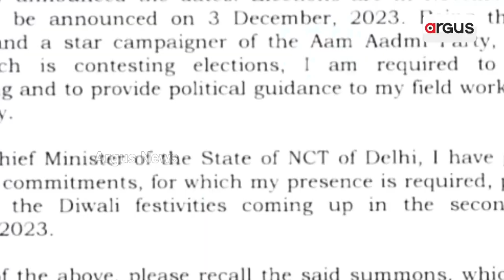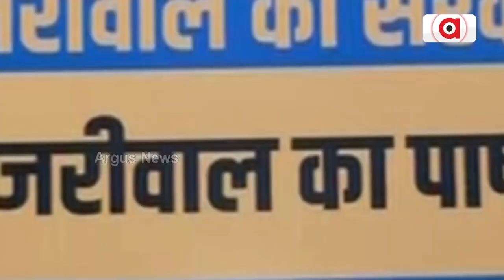କେଜରିୱାଲଙ୍କୁ ଘାରିଛି କି ଗିରଫ ଭୟ ? | Delhi ChiefMinisterof ArvindKejriwal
ଇଲେକ୍ସନ ପ୍ରଚାର ପାଇଁ ସମୟ ଅଛି ହେଲେ ସମନ ପାଇ ହାଜର ହେବାକୁ ନାହିଁ  ! ଦୋଷ କରି ନ ଥିଲେ ବି ଇଡିରେ ହାଜର ପାଇଁ ଡର କାହିଁକି ? ବହୁଚର୍ଚ୍ଚିତ ମଦନୀତି ଘୋଟଲା ମାମଲାରେ ଦିଲ୍ଲୀ ମୁଖ୍ୟମନ୍ତ୍ରୀଙ୍କୁ ସମନ ନେଇ ଆପ୍-ବିଜେପି ମଧ୍ୟରେ ଘମାଘୋଟ ବାକଯୁଦ୍ଧ ।